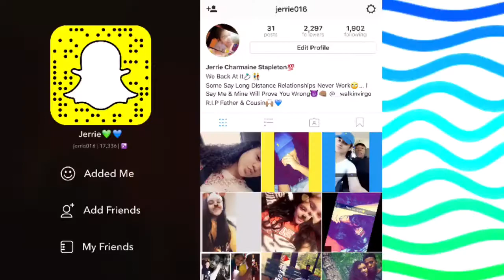GET TO KNOW JERRIE!